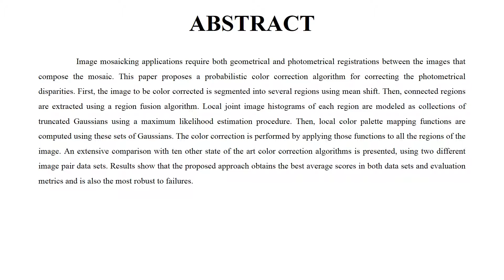A Probabilistic Approach for Color Correction in Image Mosaicking Applications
For More Detail :
PhoenixIndia Incroporation,
karur.